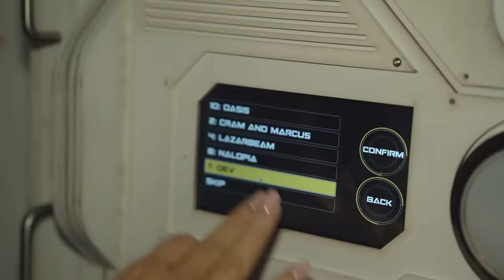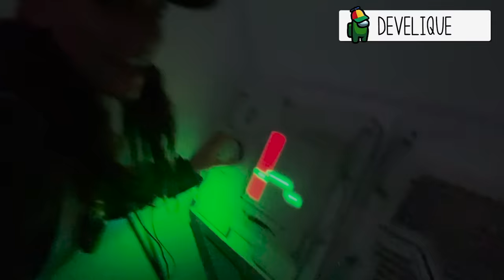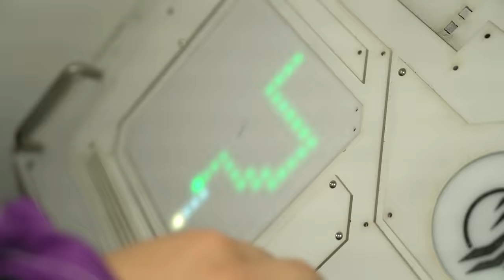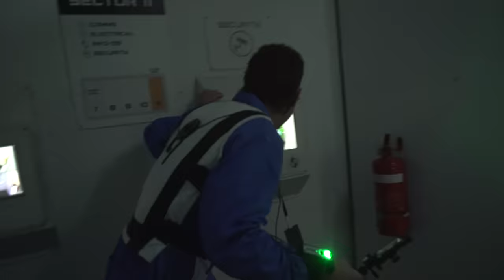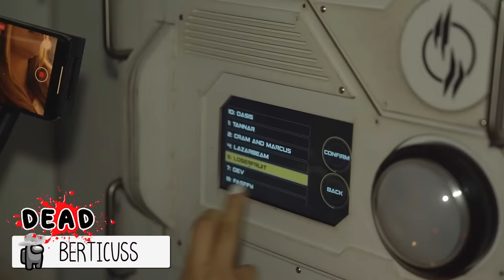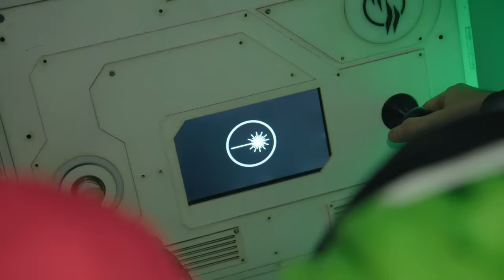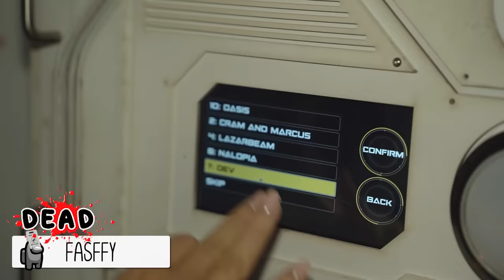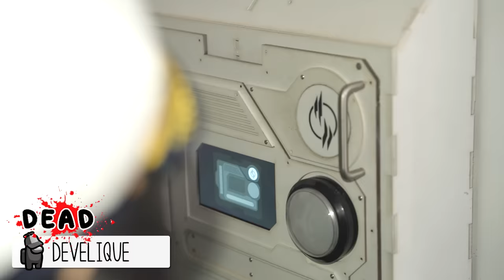TOS Play Among Us IRL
THANK YOU for having us. Book in to be sus like us!